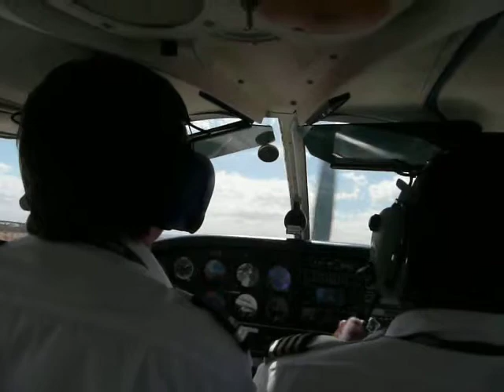Tom x-wind landing Buckeye (KBXK),AZ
Second Flight with flight instructor Lee Owens in PA-28 landed at Buckeye airport Arizona with a 12 knot direct crosswind.